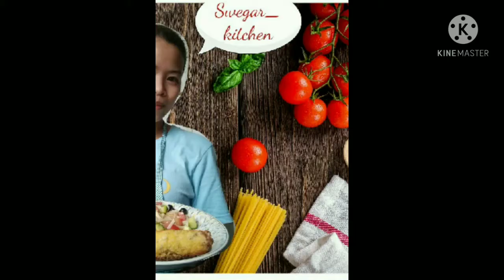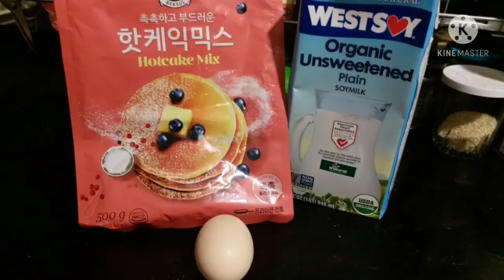Quick Breakfast Nutella Pancake Roll /by: OFW Cooking Tips